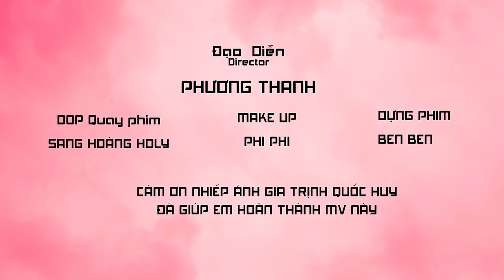Hồng Nhan - Phương Thanh | Official Music Video | Ngược Dòng - Nguyên Hương Album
Hồng Nhan - Phương Thanh | Official Music Video
Ngược Dòng - Nguyên Hương Album
 ♫ ♫LYRIC
Và dòng thư tay em gửi trao anh ngày nào
Giờ còn lại hư vô em gửi anh đây lời chào
Mà nhìn người đi vội mình làm gì nên tội
Tại sao lại cách xa còn yêu như thế mà
Để lệ hoen mi khi mùa xuân đang thầm thì
Nhìn người mà ra đi anh chẳng níu kéo điều gì
Mà nghe sao đáng thương nhìn nhau như cố hương
Tìm em ở bốn phương vì say nên vấn vương
Em ơi vô tình dù tình mình gặp không may
Em xa nơi này để giọt lệ ở bên đây
Bầu trời giờ hắt hiu nhìn về nơi đó đây
Ngoài trời thì có mây chỉ còn lại là đắng cay
Thương cha thương mẹ để đành lòng mà quay lưng
25 âm lịch nhìn người cười mà rưng rưng
Bên kia là pháo hoa rộn ràng người đến xem
Họ hàng mừng kết duyên còn phần mình là hết duyên

Đây là channel chính thức của ca sĩ Phương Thanh.
☆ Vui lòng không reupload video của Phương Thanh